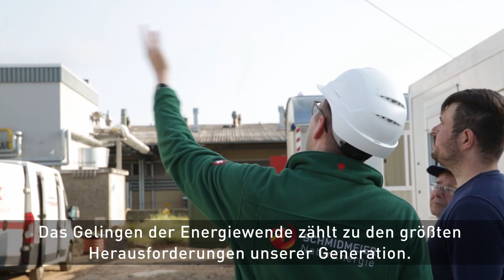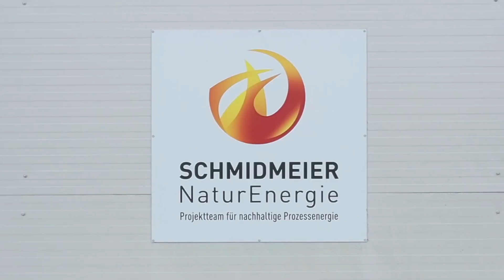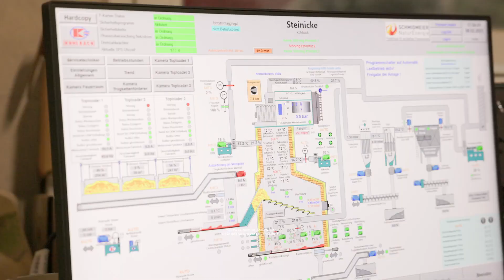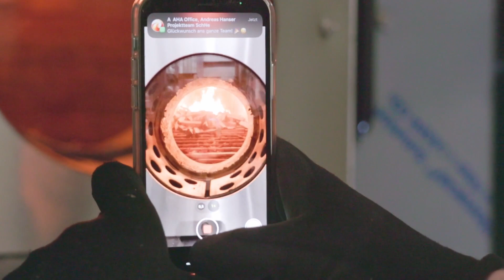Eines der modernsten Biomasseheizwerke Deutschlands geht in Betrieb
Schmidmeier NaturEnergie begleitet die Steinicke Haus der Hochlandgewürze GmbH auf den Weg in die CO2-Neutralität

Der Gemüse- und Kräutertrockner Steinicke Haus der Hochlandgewürze GmbH aus dem niedersächsischem Lüchow setzt zukünftig auf nachhaltige und CO2-neutrale Prozesswärme aus Biomasse. Mit der Schmidmeier NaturEnergie GmbH als Generalunternehmer wagte das familiengeführte Traditionsunternehmen den Sprung weg von fossilem Erdgas hin zur nachhaltigen Biomasse. Somit spart Steinicke jährlich über 6000 Tonnen CO2 ein.

Auf ca. 1.600 m² Grundfläche entstand ein Brennstofflager, eine Kesselhalle und ein Technikraum – die sogenannte STATIONÄRE KLIMASCHUTZZENTRALE. Schmidmeier NaturEnergie errichtete die Anlage nach einer Bedarfsanalyse schlüsselfertig und kümmerte sich ebenso um die immissionsschutzrechtliche Genehmigung und die Fördermittelbeschaffung.

Die Energiewende braucht mutige Unternehmer. Wir, die Schmidmeier NaturEnergie haben die Vision, die Industrie zu dekarbonisieren und so einen großen Teil zur Energiewende beizutragen. Mutig war die Firma Steinicke allerdings, denn der Bau der biomassebefeuerten Dampfkesselanlage in Lüchow ist die größte Investition in der über 100-jährigen Firmengeschichte des Unternehmens. Wir sind stolz darauf, dass Kunden wie Steinicke uns ihr Vertrauen schenken und wir sie auf den Weg in die CO2-Neutralität begleiten dürfen.

Zur Prozesswärmerzeugung wurde in Lüchow ein Biomassekessel mit einer Leistung von 8.000 kW installiert. Jährlich werden so über 32.000 MWh CO2-neutrale Wärme bereitgestellt. Das Biomasseheizwerk entspricht höchsten Industriestandards für einen störungsfreien 24/7-Betrieb. Befeuert wird die Anlage vor allem mit Altholz der Kategorien A I und A II. Diese Sortimente sind nicht nur hochwirtschaftlich, sondern auch besonders nachhaltig. Es handelt sich dabei um Holzabfälle, die bereits mindestens einen Produktlebenszyklus durchlaufen haben und nun am Ende ihrer Lebensdauer als wertvoller CO2-neutraler Energieträger eingesetzt werden.

Steinicke Haus der Hochlandgewürze GmbH plant indessen bereits die nächste Anlage für einen weiteren Standort zusammen mit Schmidmeier NaturEnergie.